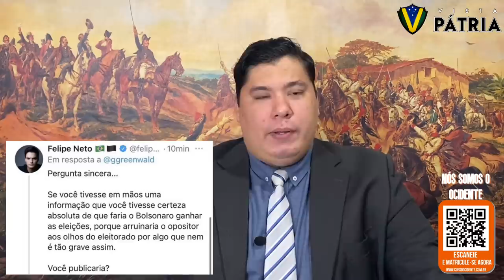GLOBO É DESMASCARADA AO VIVO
A jornalista Mônica Waldvogel comprova a decadência do jornalismo ao mentir durante entrevista com o presidente da Anvisa. Outro caso que evidencia essa decadência é a censura sofrida por Glenn Greenwald, que foi defendida até por Felipe Neto.

Colabore com o Vista Pátria:
Banco Bradesco
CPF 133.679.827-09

Allan Frutuozo

Vista Pátria